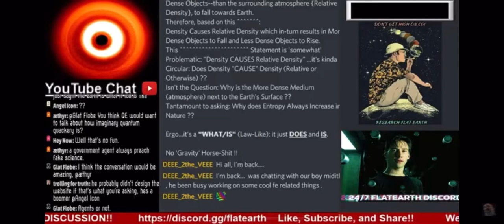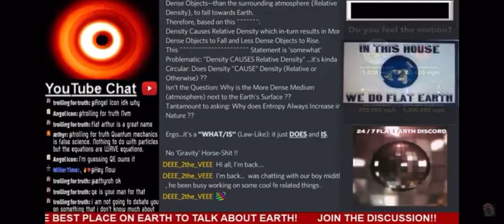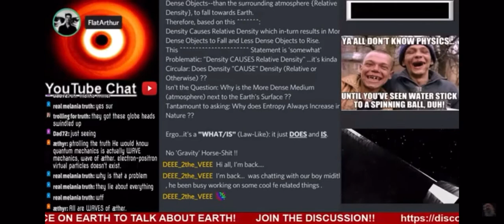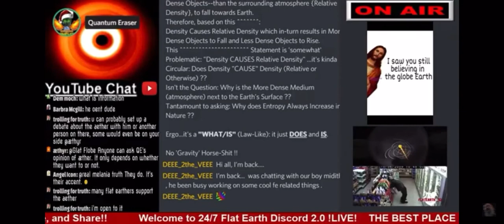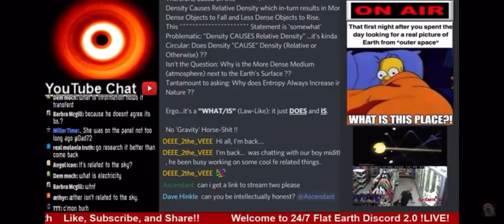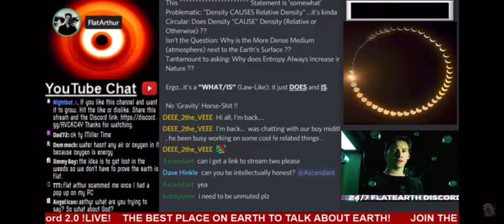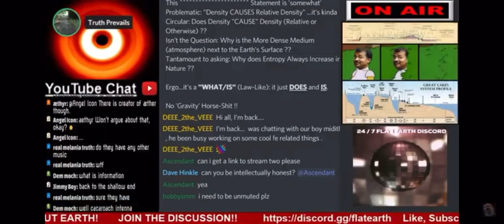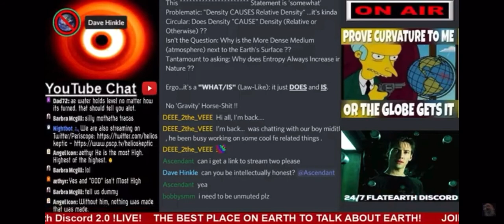24/7 Flat Earth Discord 2.0 | Discussion with Quantum Eraser (QE) about Quantum mechanics 31/12/2020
Get ready for more uploads from my discord discussions.